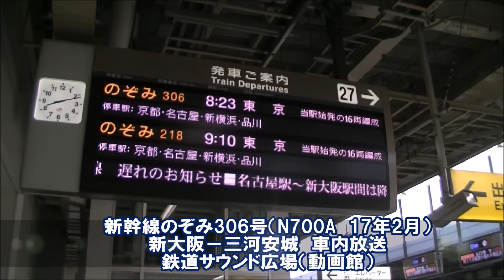【車内放送】新幹線のぞみ306号（N700A AMBITIOUS JAPAN! 降雪の為遅れ予告案内あり 新大阪－三河安城）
17年2月、新大阪－東京間N700A新幹線「のぞみ306号」車内放送を収録。米原地区降雪減速の為に15分前後の遅れ見込みについて予め案内が行われます。実際には名古屋駅14分遅れで発車となりました。ただし、東京には6分遅れでしたから、名古屋－東京間は通常それだけの余力を持って運行されているということでしょうか。